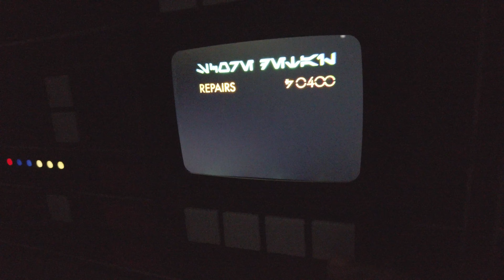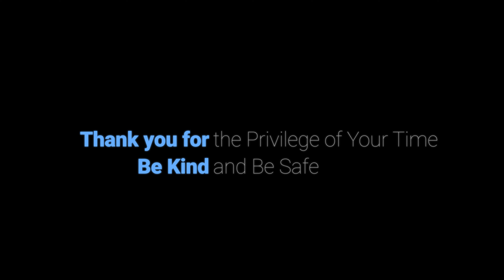Disneyland Solo Adventure - Park Hopping, Dinner at Smoke Jumpers, and E-Ticket Rides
We are back with another Disneyland Solo Adventure day. The crowds are heavy and the weather is hot, but we aren't going to let that stop us from having an amazing day here in Disneyland and Disney California Adventure.

Hey! Do you like the music in our vlogs? You can put the same music or similar music in your vlogs. Visit our community link and sign up.